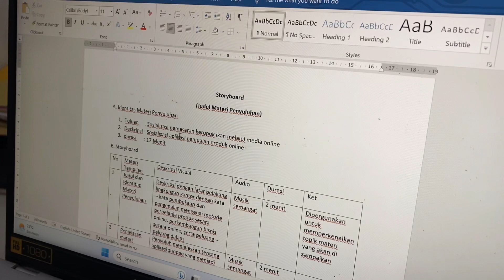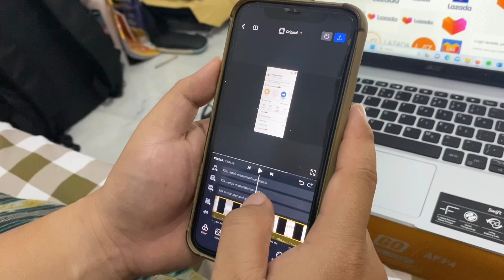Diktuk Penyuluh Kehutanan Ahli Pertama (Video pembuatan media/alat bantu kegiatan penyuluhan)